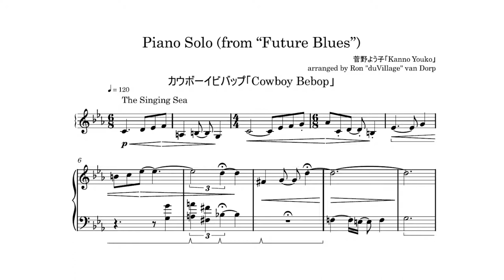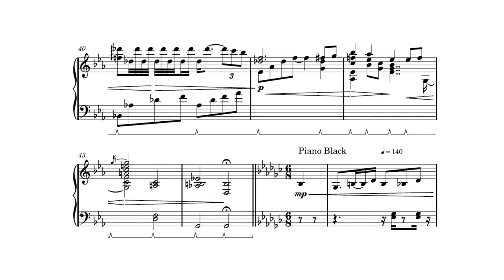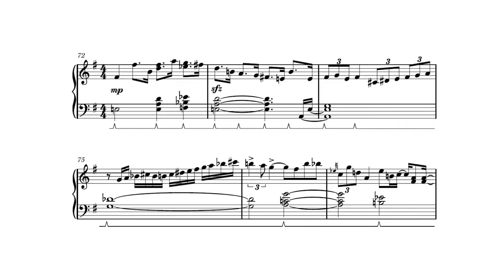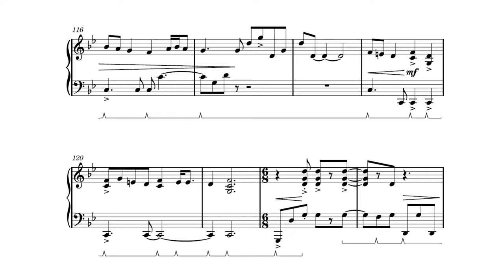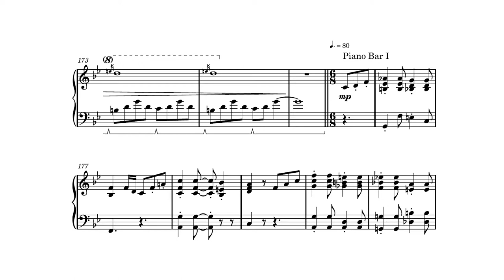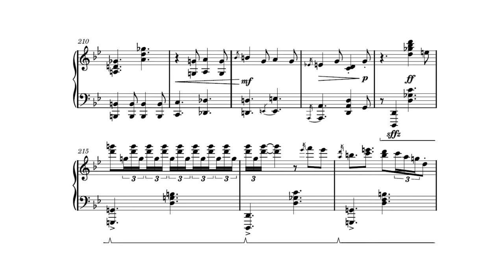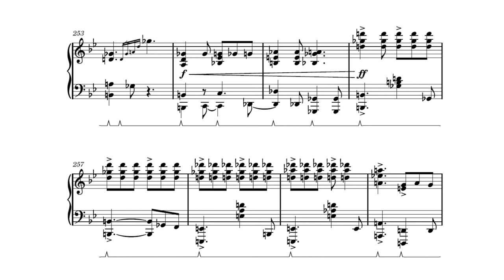Cowboy Bebop「Piano Solo (from "Future Blues")」medley cover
Greetings everybody! I made a Cowboy Bebop tribute albuｍ! I will be releasing sheet music videos for all tracks in order. The album is called BANG!, after the famous final line of the show.

The ninth track is the piano medley that Yoko Kanno played on the "Future Blues" concerts. The recording on the CD box is simply known as "Piano Solo". It features five movements with a very dynamic intensity. The movements "ELM" and "Green Bird" are reprisals of the full tracks that appear earlier on the album. I hope you enjoy this seven minute medley!

0:00 The Singing Sea
1:28 Piano Black
2:27 ELM
3:48 Green Bird
4:44 Piano Bar I

Piano Solo
作曲【composition】: 「Kanno Youko」
編曲【arrangement】: duVillage
ピアノ【piano】: duVillage
ミキシング【mixing】: duVillage